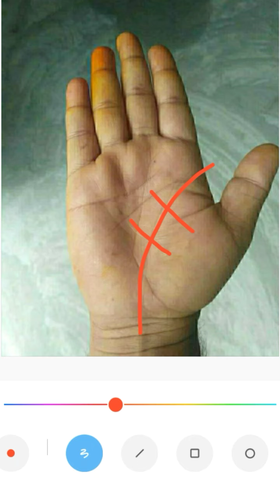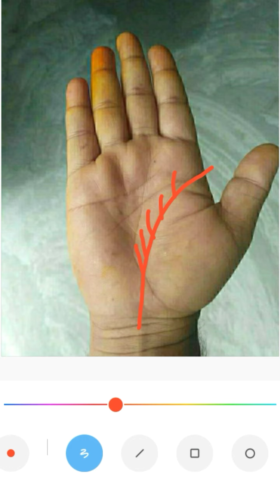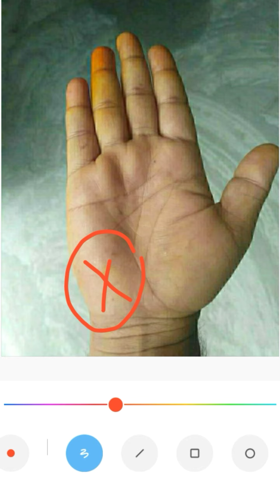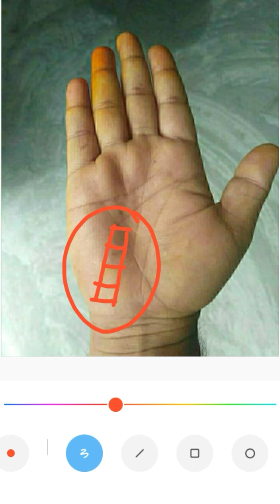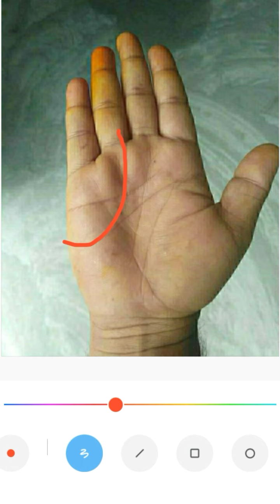হস্তরেখা বিচার কোটিপতি | Hater bichar | Bangla Jyotish | Palmistry Science